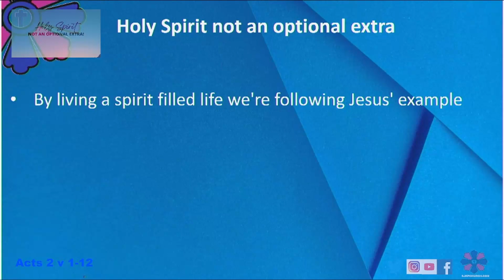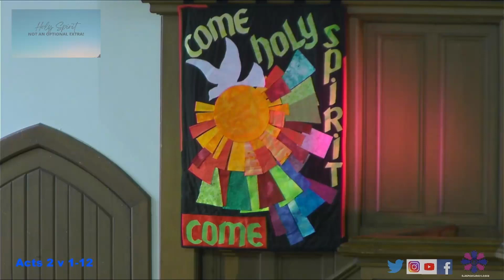Sunday Service 21st May 2023 Sermon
Holy Spirit - Not an optional extra